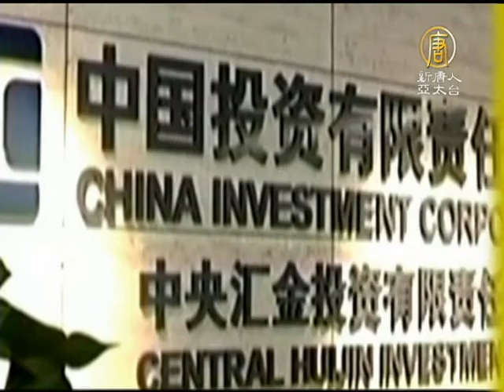【中國真相最新新聞報導】10月10日中國一分鐘 西安工地宿舍大火 12死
10月10日中國一分鐘 西安工地宿舍大火 12死 (China Breaking News)IMF：人民幣幣值被低估【新唐人亞太台2012年10月10日訊】

國際貨幣基金（IMF）昨天發表「全球經濟展望」報告，再次下調全球和中國大陸經濟成長預測；報告指出，從經濟中期基本面來看，大陸、馬來西亞和泰國幣值被低估。

湖北發生今年第3起霍亂疫情

大陸湖北省黃石市6日發生一起霍亂疫情。湖北衛生廳官方網站公告，截至9日，黃石市已確診霍亂病例3例、帶菌者1例。

西安工地宿舍大火 12死

中國大陸再傳意外事故，中鐵十八局集團有限公司位於陝西省西安市周至縣的職工宿舍今天發生火災，已釀成12死、20餘人受傷，多人重傷。

大陸搞飛機 42天內5航班遭恐嚇

北京晨報今天(10日)指出，從8月29日到10月9日，42天內已經有中國國航、中國南方航空、深圳航空等3家航空公司的5架班機，遭到恐嚇。有評論稱，目前，類似案件­最高懲罰都在2年以下，不足以起到震懾作用，處罰輕微，所以常被搞飛機 。中國新聞報導